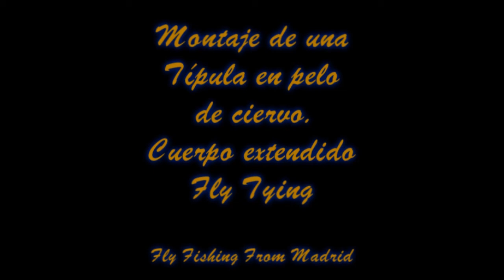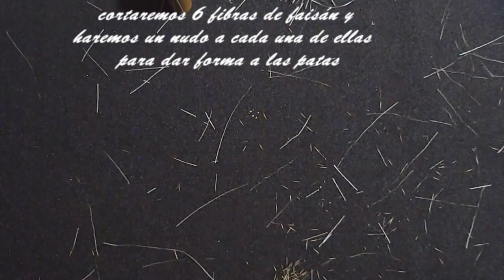Montaje mosca Típula cuerpo extendido. Fly Tying Crane Fly.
Montaje de una Típula con el cuerpo extendido en pelo de ciervo en una anzuelo del numero 8 modelo mustad C67S 3x short 2x heavy, este montaje es muy apropiado sobre todo para ciprínidos y Black  Bass, aunque montándola en una tamaño mas pequeño también es valida para salmonidos, sobre todo en lagos y ríos donde por la cercanía de pastos o hierva, de vez en cuando hace su aparición este insecto que los peces no dudarán en comerse. Quizas una de las imitaciones que mas me gustan para pescar barbos a mosca seca, ya que como diría un buen amigo, se la beben...